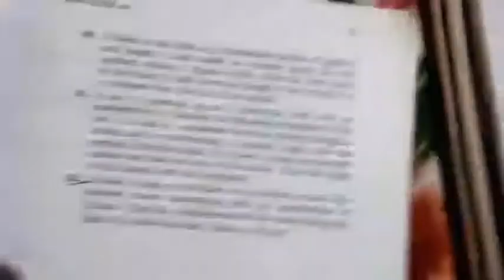HC Verma questions. Newton's laws of motion.